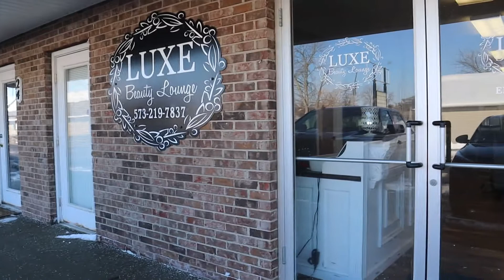First Time Getting My Hair Lightened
Hi, Friends! Join me as I go for the first time to get my hair lightened! I hope you enjoy this video!

Age: 20
College attending: Hannibal LaGrange University
Major: Business Management Administration
Camera model: EOS M50
Editing software: Wondershare Filmora9